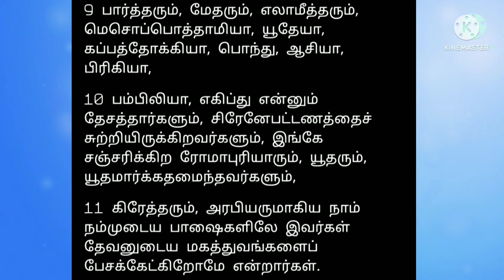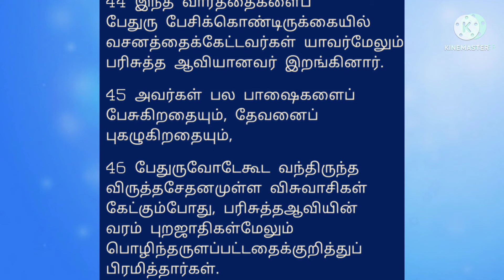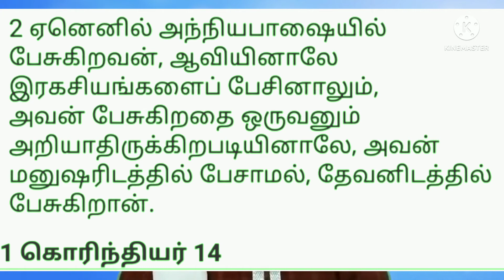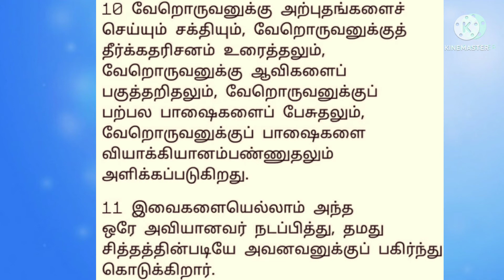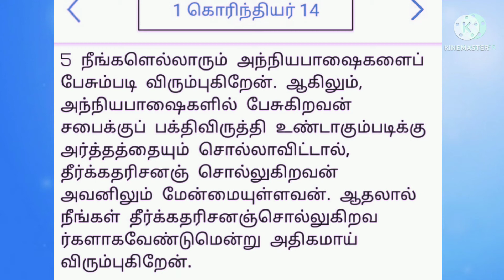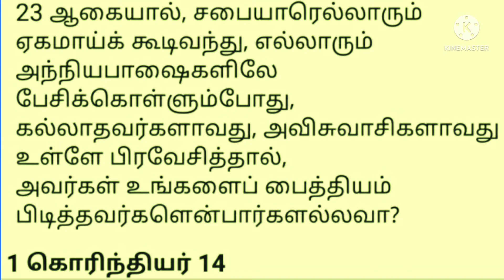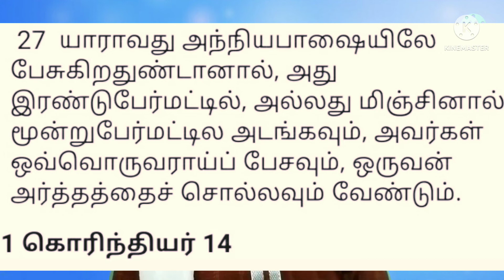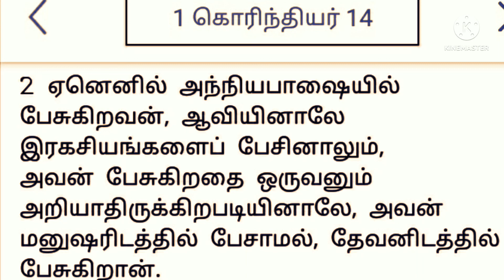| Tamil Christian message | அந்நியபாஷையால் பயன் என்ன? - What is the use of speaking in tongues?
What is the use of speaking in tongues?